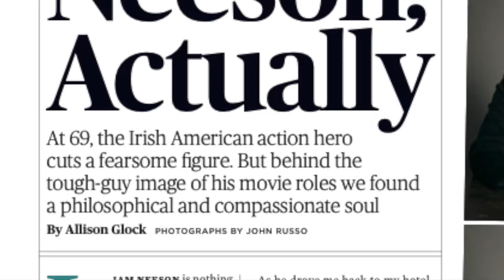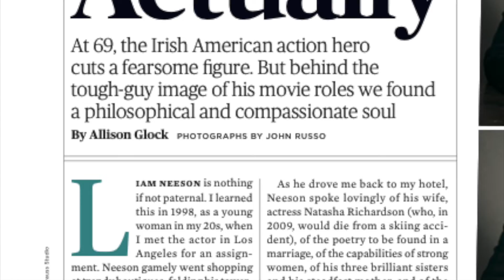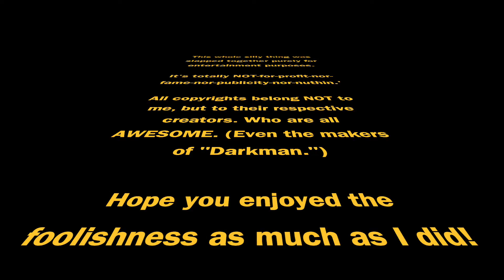AARP Interview with "Liam Neeson" PARODY MASHUP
Taken more or less directly from Liam Neeson's profanity-laced interview in the April 2022 issue of AARP Magazine. Augmented and enhanced with little bits of other video clips from all around YouTube.